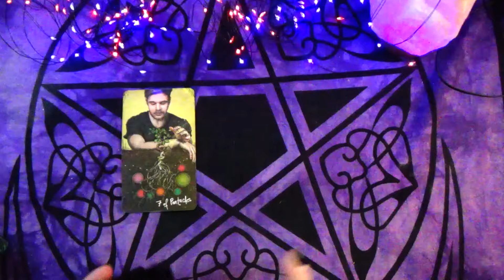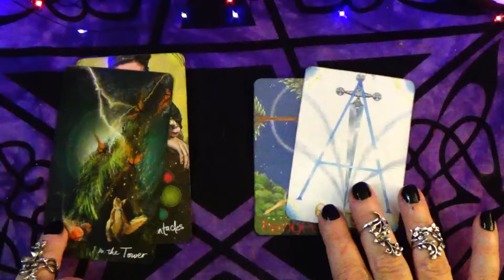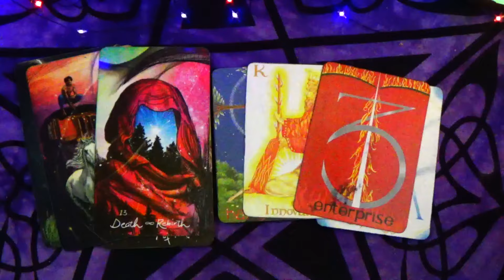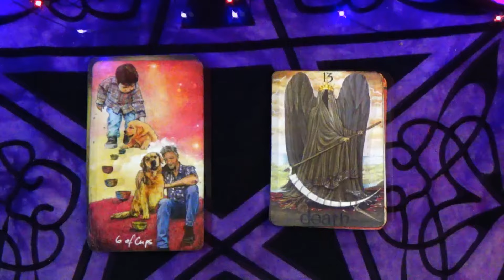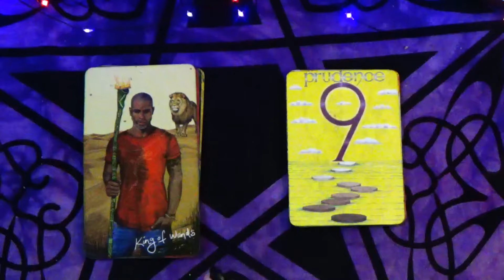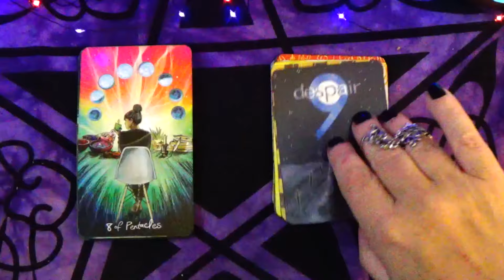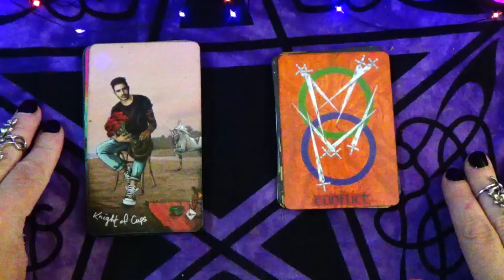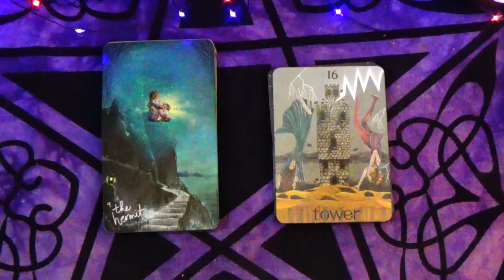PISCES ♓️ WINDFALL COMING IN! ACCEPT IT PISCES - WEEK OF NOVEMBER 3 TO 9 2024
Weekly videos for the Pisces Collective!

Life Path Number Weekly Readings @LifePathNumberTarot
Tarot & Oracle Deck Flip Throughs & Deck Discussion @connecttothedecktarot

🔴Unlock the Power of Your Life Path Number! 🌟
Discover the hidden secrets of your Life Path Number with our in-depth reference guide! Whether you're a Life Path 1 or 9, our 5-7 page PDF packs a wealth of information to help you understand your unique journey. Dive deep into the tarot connections, learn how to harness your strengths, and navigate your challenges with clarity and confidence.

✨ What's Inside:
Detailed insights for each Life Path Number
Tarot card associations and interpretations
Practical tips for personal growth and self-mastery
Beautifully designed and easy-to-read format
👉 Get your personalized guide now for only $6 and start your journey to self-discovery and empowerment!